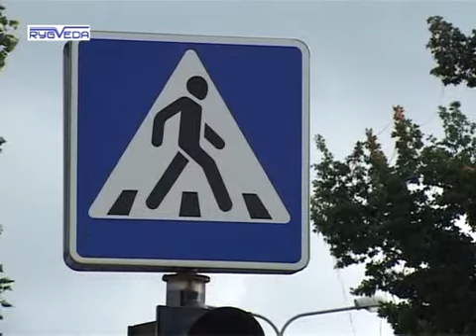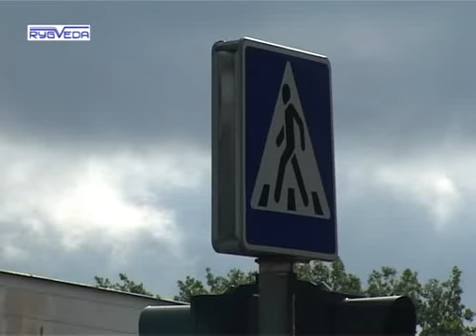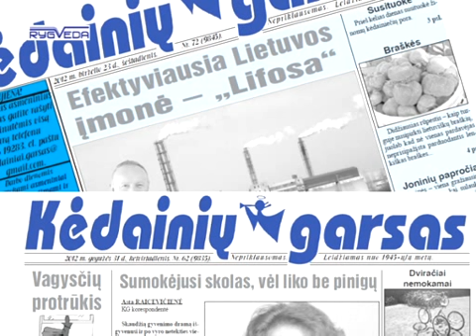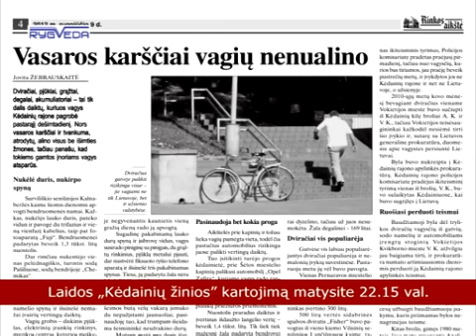Kedainiu Zinios 2012 08 08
Klausėme ar visose rajono ugdymo įstaigose iki rugsėjo 1 d. bus baigti remonto darbai.
Kėdainių dekanato šeimos stovyklavo Krakėse.
Kita informacija.